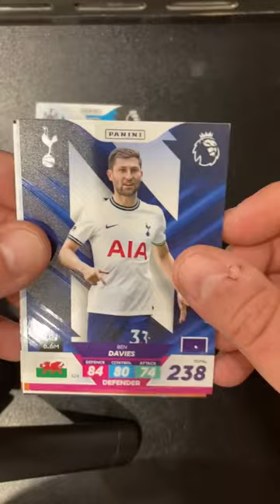SinglePackShort Opening another Pack of Panini Premier League Adrenalyn XL Plus Cards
It's time for another Single Pack Short, as we open a packet from the Panini Premier League 2023 Adrenalyn XL Plus collection!